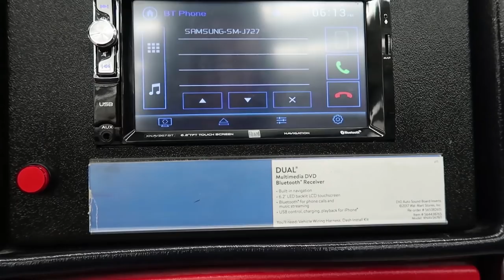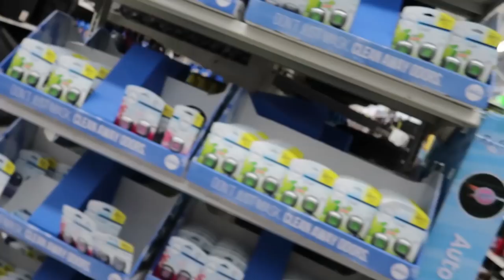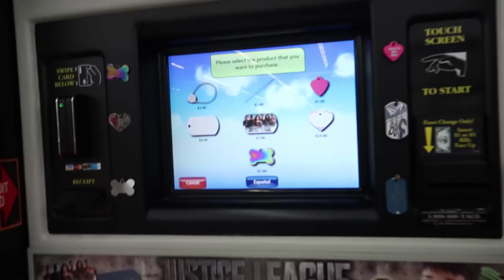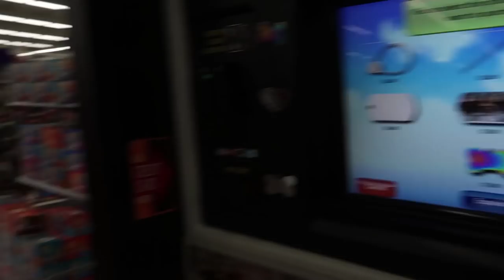6IX9INE "KEKE" Speaker Prank At Walmart! (Kicked Out)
6IX9INE "KEKE" Speaker Prank At Walmart! (Kicked Out)

Tekashi 6ix9ine dropped a new song we why not make a funny speaker prank to it in Walmart! Love you guys have a good day!